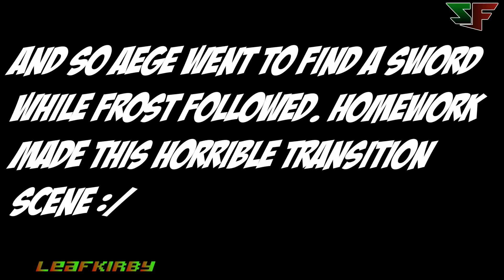Aege vs Frost (incomplete)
finally got this converted :D props to newgrounds for this amazing thing. i'm gonna start uploading everything here because this converter makes it run better here it does on fileize or any other place like that.
anyways... uhm... not much to say about it ._. sorry for the horrible sounds though, i could say that. i made this for a sfc against digitam soo yeah.